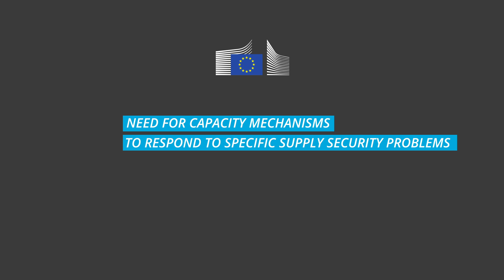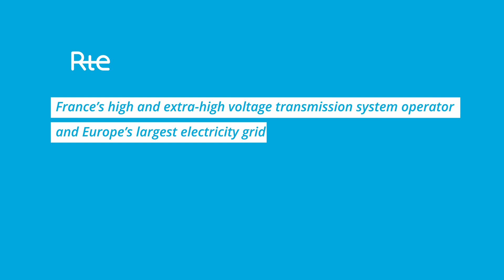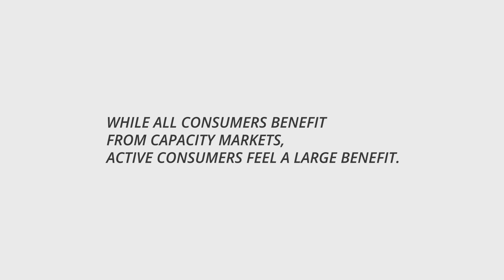Understanding the benefits of capacity mechanisms for social welfare [Promoted]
A growing number of EU Member States have set up Capacity Mechanisms in recent years, as a way of ensuring the investments that are necessary for long term security of supply.

However, in upcoming trialogues, the European Commission and the European Parliament want to make capacity mechanisms a last resort in market design.

But what effect would this have on security of energy supply and the economic efficiency of electricity markets?

RTE, France’s Transmission System Operator and Europe’s leading electricity grid, recently conducted an analysis of seven studies and conducted its own economic impact assessment on the situation in France.